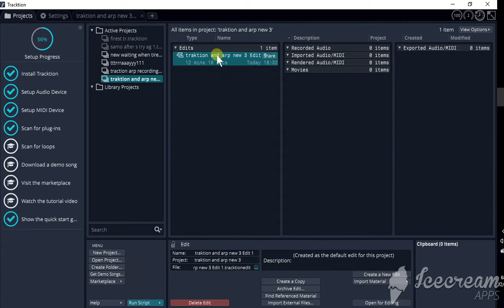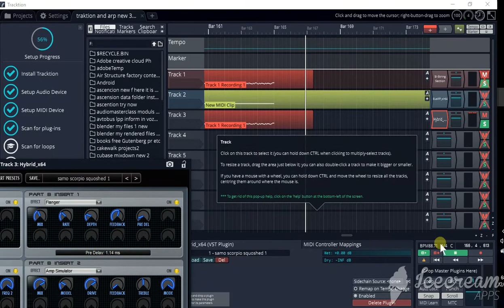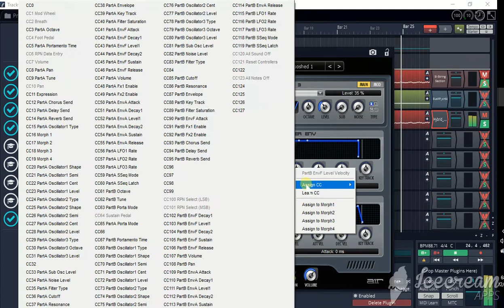Discover creating music in Traktion free music program part 10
Fast composing in this egzample solo lines, first made with free blue arp arppegiator and string section vst instruments, then this long solo midi clip coping on other track and putting on other vst instrument, virtual electric guitar with Amp and speakers simulations and trying different sounds and setting my own sound variations and combinations with controls=using Torpedo sound wall, Strum. And the same process on track with synthisiser Hybrid, showing how you can set your own sounds, and making your own presses. In the begging of a sería I am showing how to set up instruments on tracks and connect the arppegiator. It is recorded in real time with sound and screen captured. I do not explain but just showing and you hear egzample. I used Traktion cos I couldn't record synchronized sound with screen capture in Cubase 8.5 pro, cos it is not shearing the sound driver with other programs at the same time.